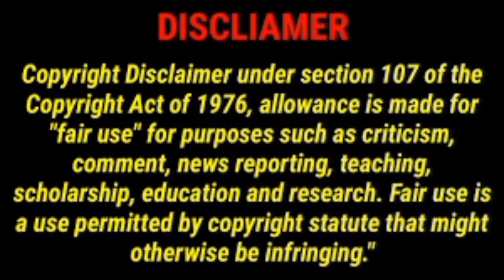Eat With Que H@te VS Unpopular Opinions. Some People Think People Are H@ting.